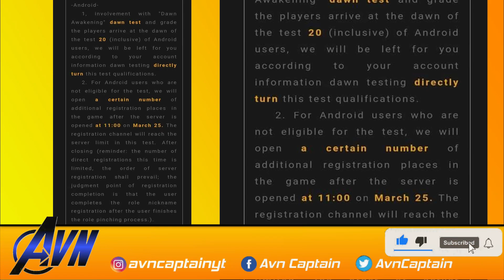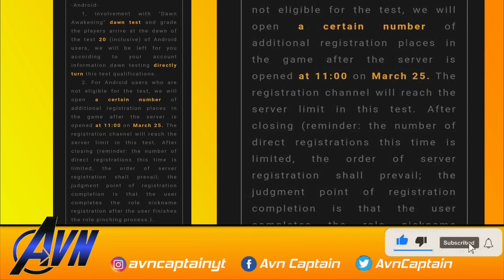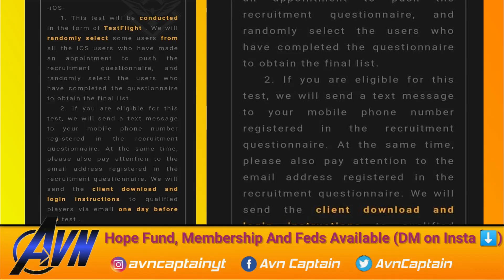[HINDI] Dawn Awakening Beta Test Coming On 25 March || Full Details Inside Video || Avn Captain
hello guys.. in this video I am gonna show you full details of upcoming beta test of dawn Awakening game. so watch the video at the end and don't forget to like and subscribe

LifeAfter Game profile details
IGN:- Captåin
Camp:- REDSOUL
Server:- LevinCity
Playing in:- Mobile Device:- ONEPLUS 8T {12/256}

edit by:- filmora pc
record by:- OnePlus 8t internal recorder